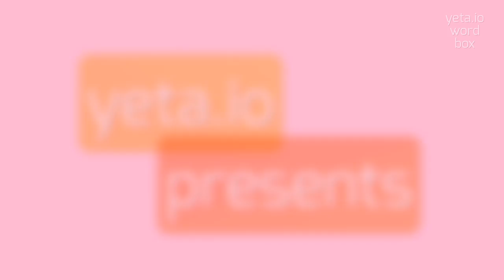How to say "namability"! (High Quality Voices)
Watch in this video how to say and pronounce "namability"!